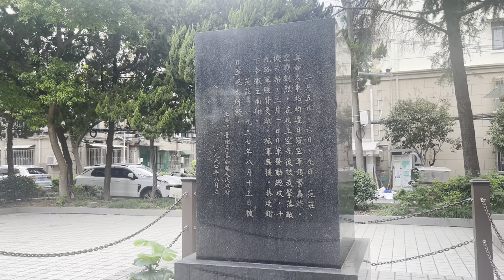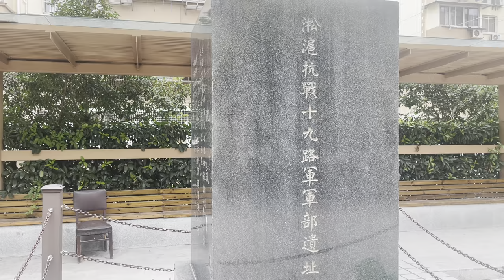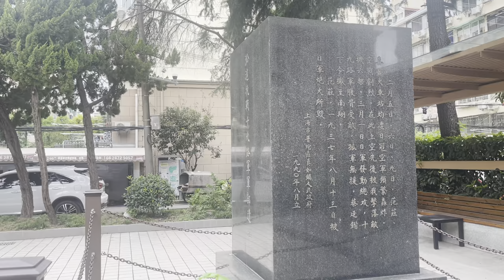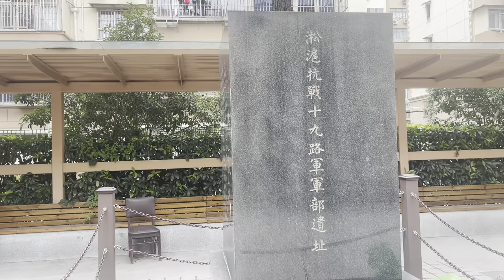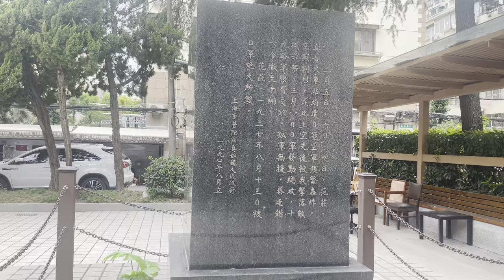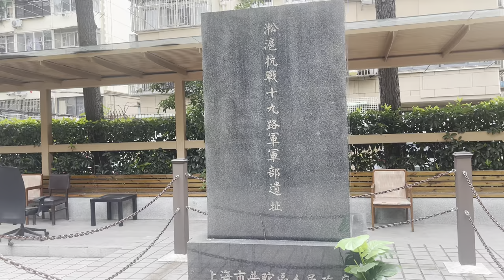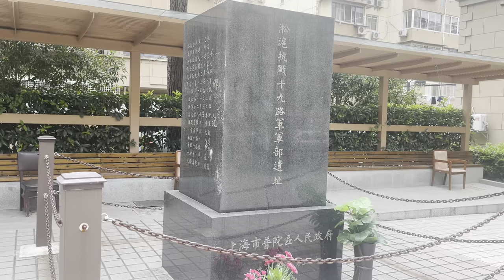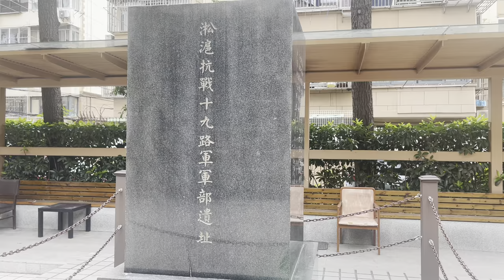三喵聊一二八事件十九路军抗战遗址：都是抵抗侵略，中国抗战和乌克兰抗俄怎么就不能比了？